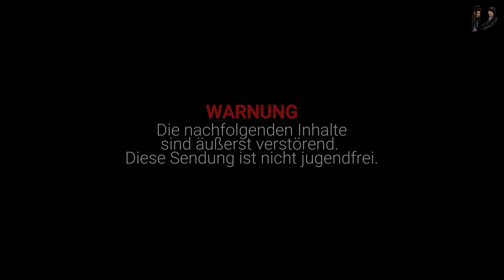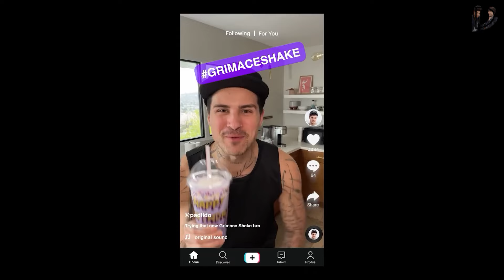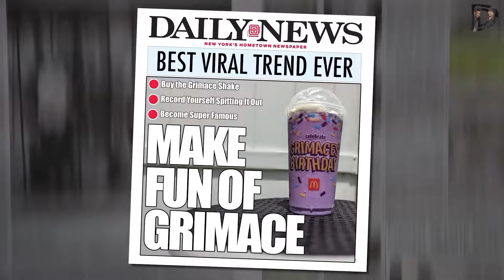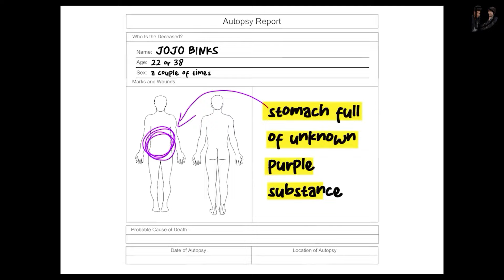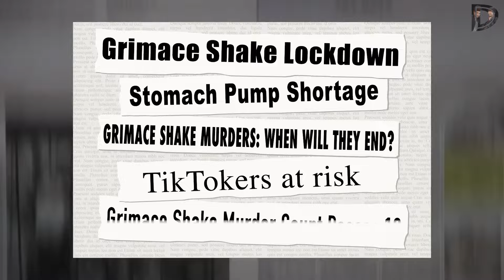Grimace: Wo Ist Er Heute? [german Fandub]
Wo ist er heute?

► Cast:
▬ DragonDub (Ian & Anthony): @DragonDub
▬ Amaya (Arasha): @TheSchokoAmaya
▬ White (Chanse): @WhiteRadek
▬ Leon (Tommy): @ElljayVA

✘Jens Münzer

▬ PACKSTATION:
Soufian Hadjiri
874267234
Packstation 128
38124 Braunschweig